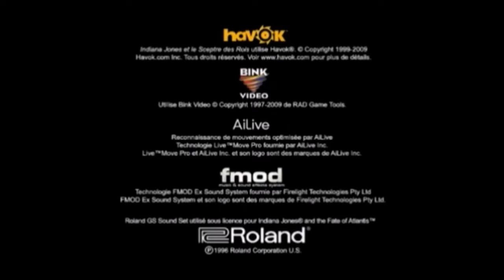Indiana Jones et le sceptre des rois: Partie 1/Soudan (Difficile 100%)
Refonte de la soluce complète mais cette fois sur Wii, en récupèrent artefact et accomplissement les défis (Gloire).

TimeCode collectable:
0:00 début de vidéo
Artefact 1: 9:39
Artefact 2: 12:14
Artefact 3: 21:39
Gloire 1: faire tomber une étagère sur 3 ennemie: 29:57
Gloire 2: abattre 4 avions ennemie: 31:43

Développeur : A2M                           Editeur : Lucas Arts
Genre : Action/Aventure                  Console : Wii/DS/PS2/PSP
Pegi : +16                                           Sortie : Juin 2009
Difficulté : Difficile                            100% : Artefact, Gloire

Cryptomonnaie (Coinbase)
Bitcoin: 32q3iZ2PhQkNaUtLf8PMCnnbdBbpthF9SC
Bitcoin Cash: qz4wvxmretshzj3vrm9zy69afxkn7aguggjsc8t0qf
Ethereum: 0x6752fF54a35e96Ed9310Ed1c5c27A831b2c1E4A0
Litecoin: MKB6y5DU2nGoPqbLt5h2tNJjZo8mfPvEe5